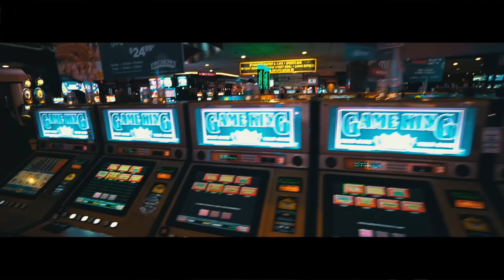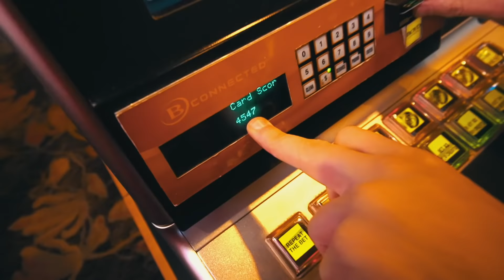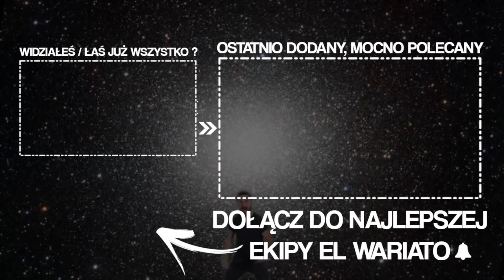DAŁEM JEJ POPROWADZIĆ LAMBORGHINI ... ! *oszalała*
Oświadczyny oświadczynami, czas poprowadzić Lamborghini !
OŚWIADCZYŁEM SIĘ JEJ W LAS VEGAS ! *płakała*